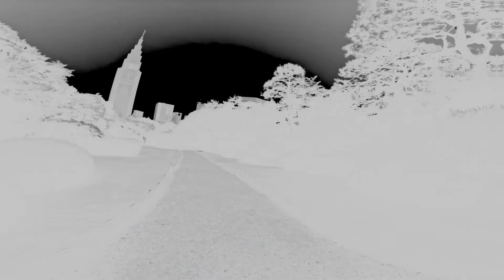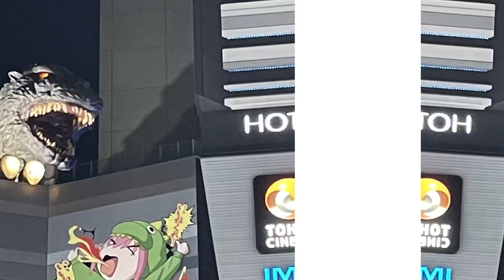Japan Day 8 - Shibuya, Harajuku and Shinjuku Park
Start off in Shibuya with the Hachiko statue and crossing, visit to a cat cafe before walking through Harajuku before visiting a park